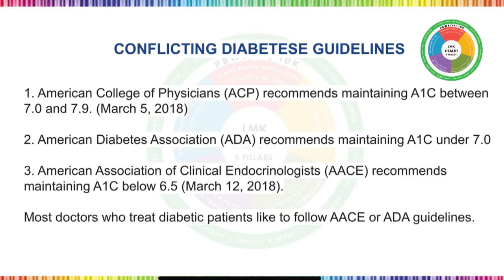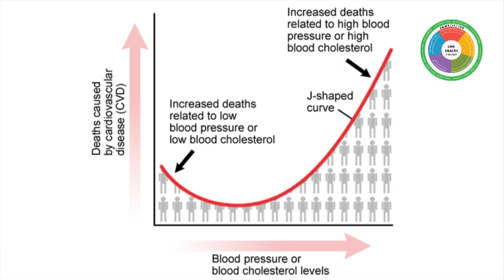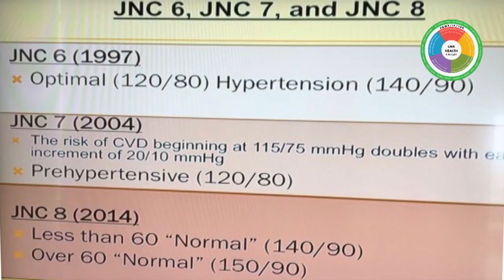Conflicting Guidelines By Lalit M Kapoor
This video is about the conflicting guidelines about Diabetes and Hypertension.

The purpose of this channel is to empower people to take control of their health by educating, training and coaching them in Plant Based Whole Food, Intermittent and Therapeutic Fasting and physically active lifestyle.
I conduct a two month course in Nutrition & Health beginning each month on Facebook, WhatsApp and Telegram. My main Facebook group is MakeMyHealth. Please check out the links below if you want to learn more about diet and lifestyle.